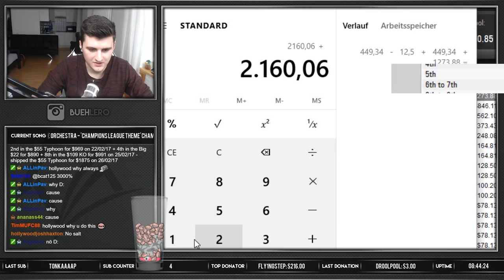€ 50 STARTER FINAL TABLE on Winamax | €1500 for 1st!